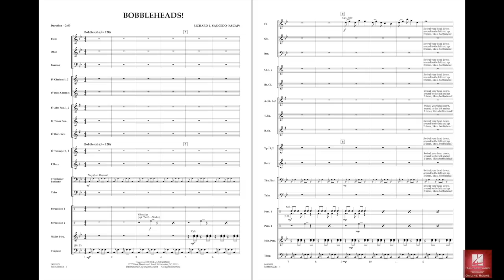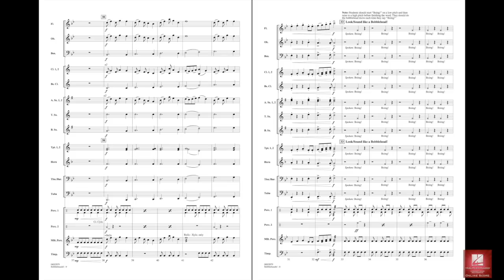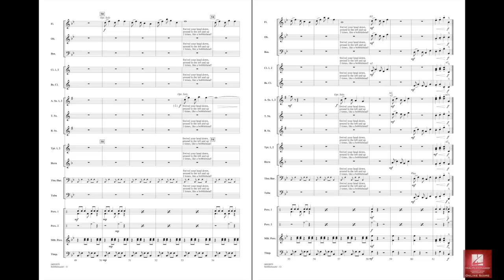Bobbleheads! by Richard L. Saucedo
Here's a very easy novelty number that captures the fun and goofiness of bobblehead dolls. With clever visual and vocal effects, plus some percussion feature spots, this is sure to be enjoyed by players and audience alike.
HL04003978
HL04003979